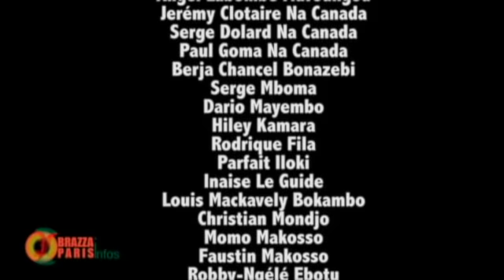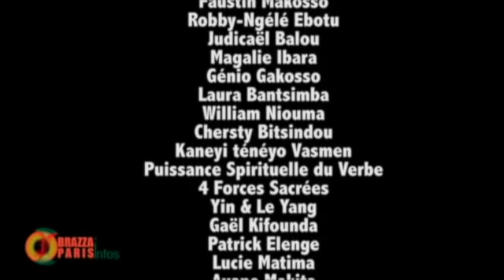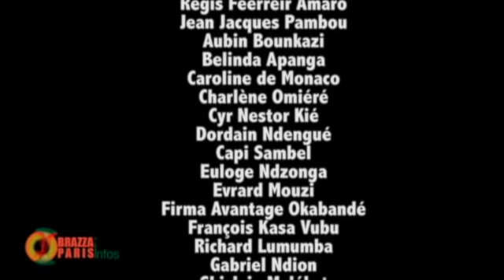ROLAND NITOU PAPA SANS CHERIE VS FAYE MBASSEMAN DU BOIS DE BOULOGNE